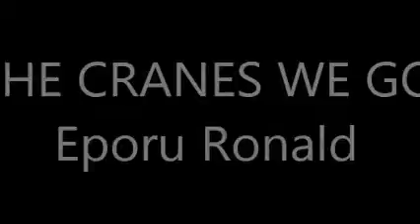The Cranes We Go2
NOTE

THE AUTHOR
A former choirmaster at  high school (Nabumali), and  I served as a choir member in different schools and churches that I attended.
I am a Founder of a Startup called Medific, author of a guide book for practicing Aerotherapy and Inventor of a new method for using aerotherapy to quicken recovery from various infections. Facebook and twitter @eporuron. I hold a Bsc 2.1 Hon QE from MUK and CPA II qualifications.

THE SONG (Second edition)
It is a meaningful song which inspires our football team to advance forwards as well as motivate development of our national football team. It is more meaningful and better than existing songs for cheering the cranes. The song is very easy to learn so as to bring everyone on board. It can be sang in multiple languages such as; English, Luganda, Swahili, e.t.c, in order to galvanize support from a cross section of members in our society. It can easily be sang by all football fans in the stadium to boost the morale of our team when it is playing. This song can also boost promotion and marketing of our national team on radio, television and internet. I decided to don a T-shirt of one of the Crane’s sponsors though I do not have any contract with Airtel nor any other company at the moment.